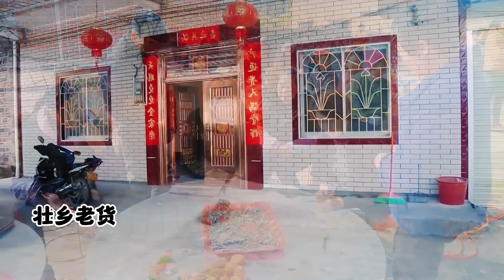农村女孩回家相亲，媒婆问他对南方有什么要求，外地的能不能接受【壮乡老货】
农村媒婆分享自己给农村男女相亲的日常
Rural matchmakers share their daily life of dating men and women in rural areas
壮乡老货唯一官方频道